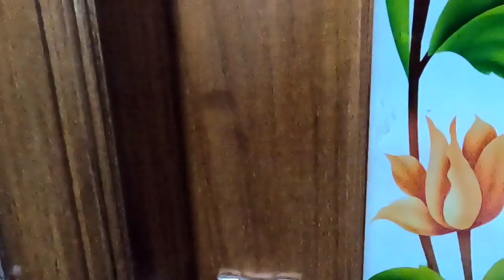വിവസ്ത്രയായ പെൺകുട്ടിയോട് നിങ്ങൾ എങ്ങനെ പെരുമാറും??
query solved
IAS
IAS questions